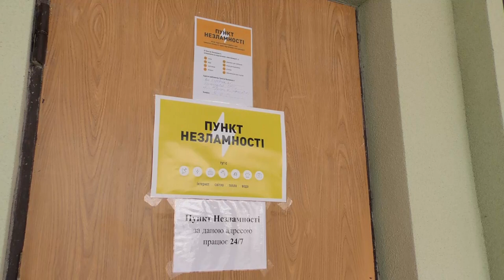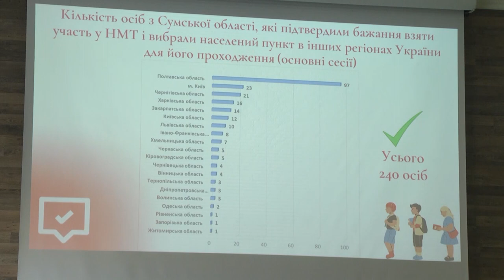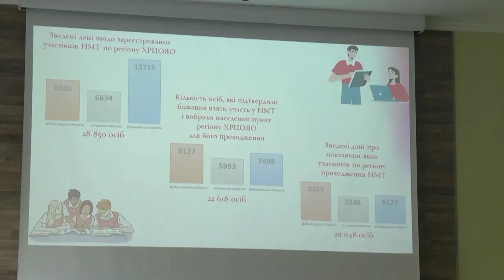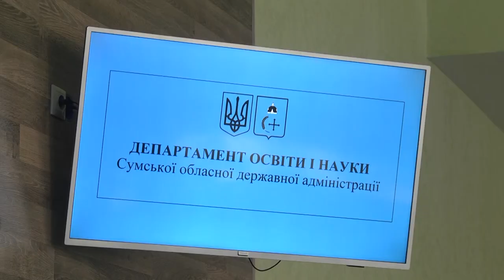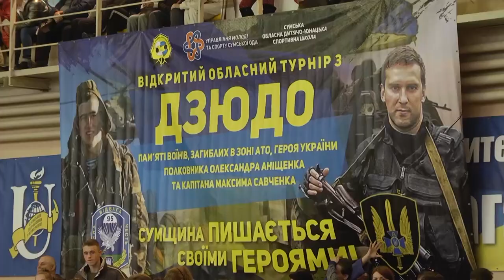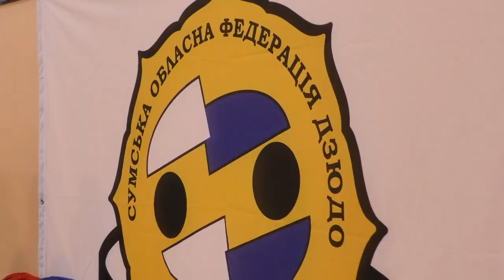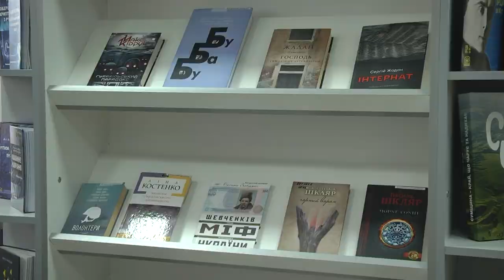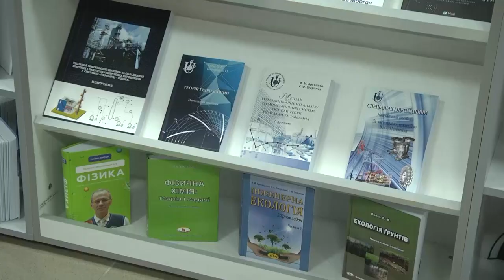Сущина за тиждень 28 11 22 02 12 22